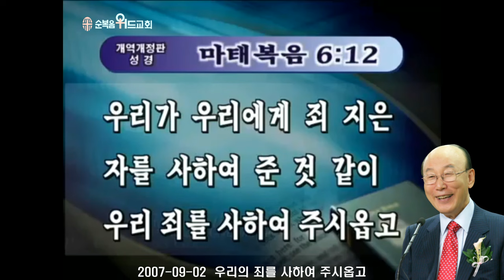조용기 목사님 레전드 설교 - 우리의 죄를 사하여 주시옵고 ▶ 마 6:12